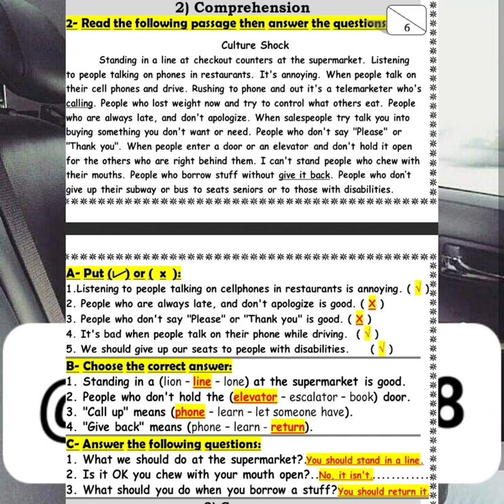اختبار نهائي انجليزي ثالث متوسط فصل ثالث